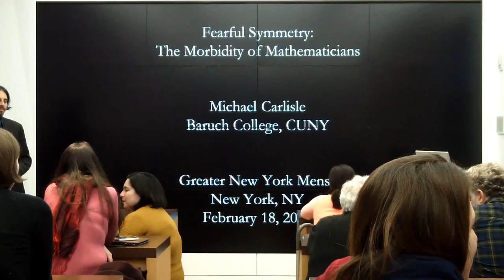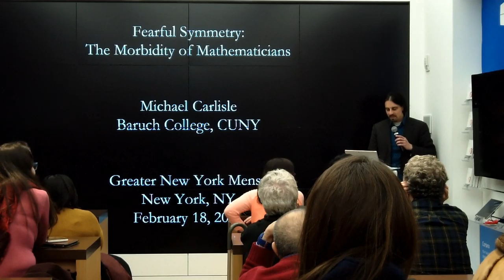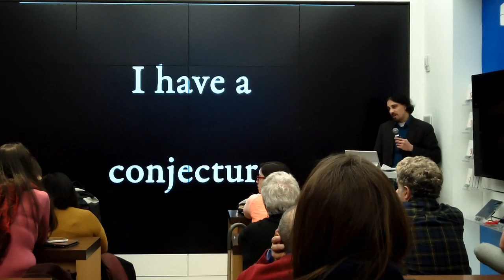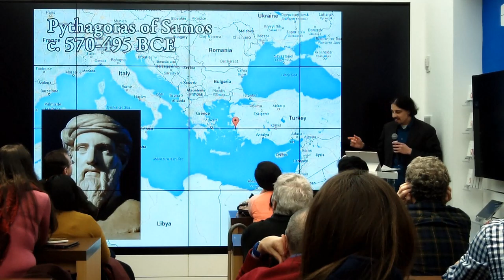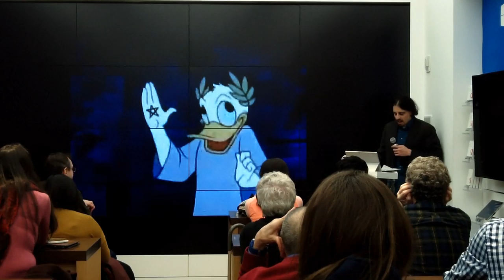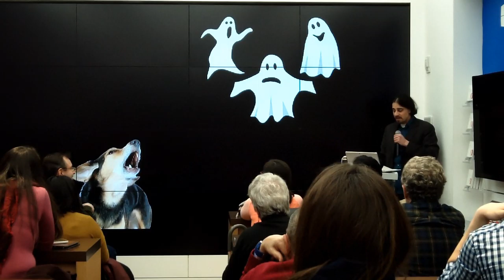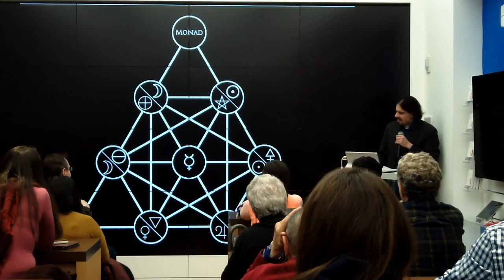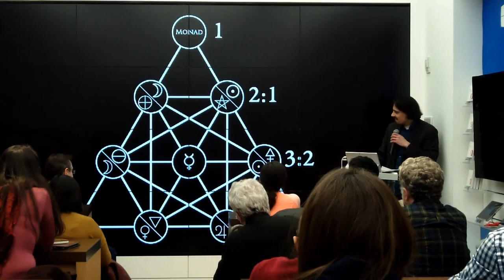February 2016–Michael Carlisle: "Fearful Symmetry: The Morbidity of Mathematicians"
We briefly explore the lives and unfortunate deaths of many illuminating figures from throughout mathematical history, ranging from great ancients such as Pythagoras, Zeno, and Hypatia, through the 19th and early 20th Centuries with Galois, Ramanujan, Cantor, and others, up to the tragic losses of mathematicians known during WWII: Doeblin, Turing, and Gödel.

Michael Carlisle is an Assistant Professor of Mathematics at Baruch College, CUNY. When not teaching or researching probability theory, he studies the intersection of death, madness, mathematics, and technological change.

Organized by Anton Spivack, Greater New York Mensa Events Coordinator.

Recorded by Anton Spivack on February 18, 2016 at the Microsoft Flagship Store in New York, New York.